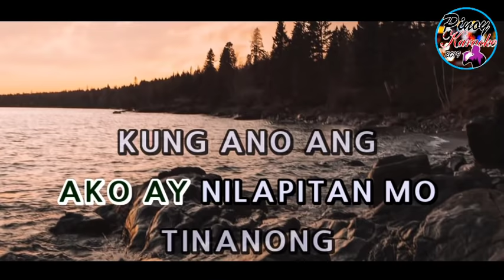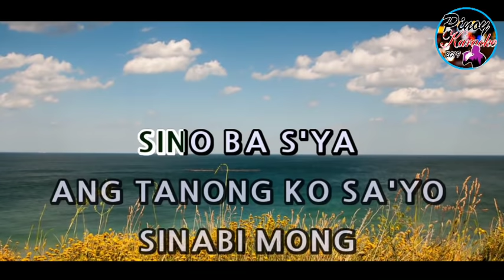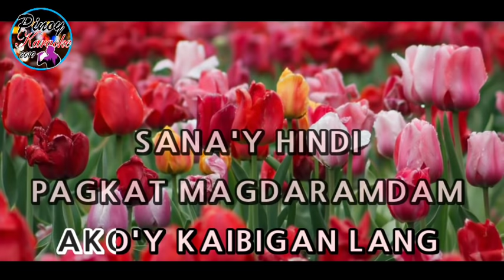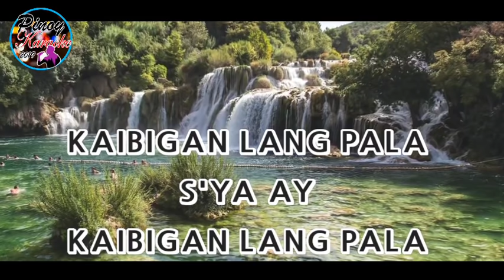Kaibigan Lang Pala by Lilet (Karaoke)